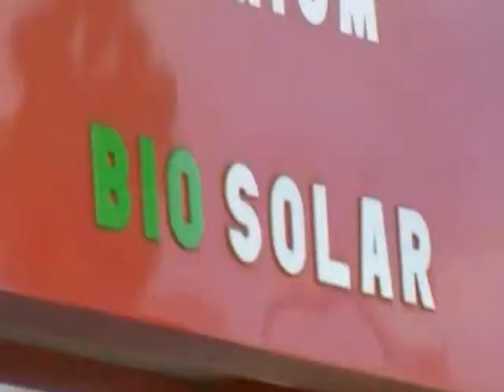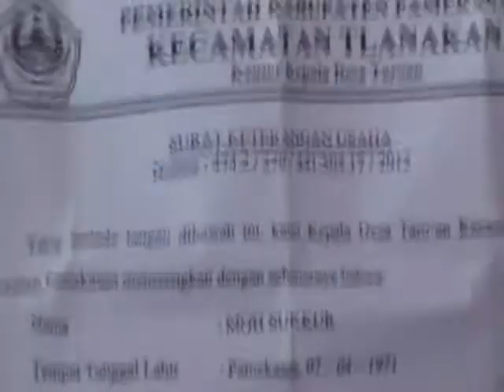Warga Berebut Membeli Solar Di SPBU